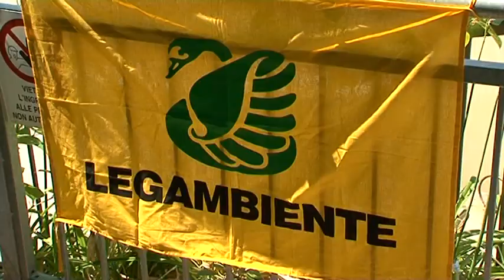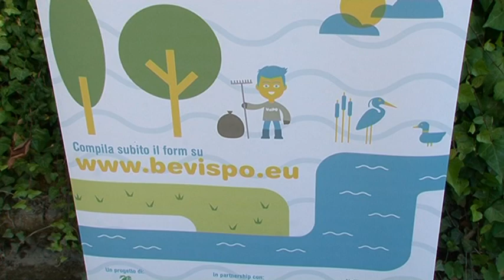BIG JUMP, UN TUFFO COLLETTIVO PER SALVARE IL PO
Un tuffo nel Po, a Torino in contemporanea con molte altre città europee, per chiedere una tutela maggiore dei grandi corsi d'acqua malati del vecchio continente. A organizzare l'iniziativa nella giornata internazionale dei fiumi, a cui ha voluto partecipare anche la sindaca Chiara Appendino, l'associazione Legambiente